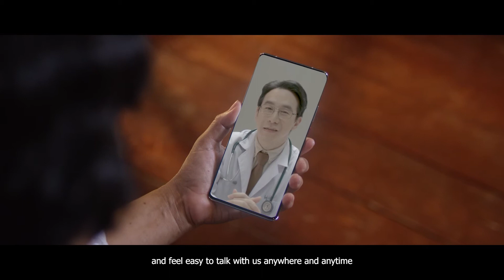Transforming Healthcare with 5G Telemedicine | MOPH Thailand & Huawei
Huawei collaborated with MOPH Thailand's Department of Medical Services to demonstrate how 5G telemedicine can truly help to connect the value of medical care with the needs of patients in real-time, anywhere and anytime, as 5G Telemedicine has been accelerated during pandemic.